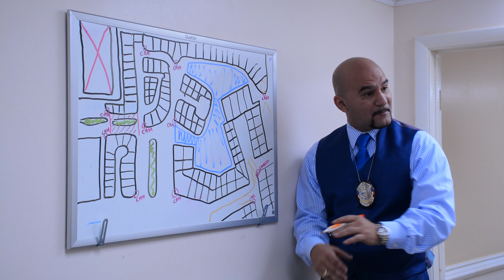All American Security Services - A Security Guards Company.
All American Security Services is working on its 15th year in the security industry. Our management team over 45 years of experience in the security field. The last 15 years we’ve been deeply involved in the hospitality and safety industry.